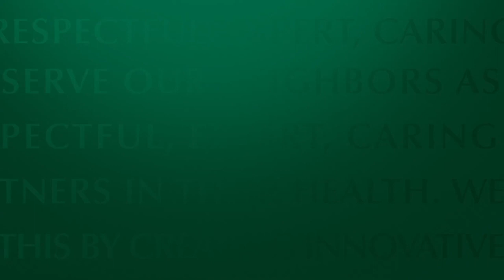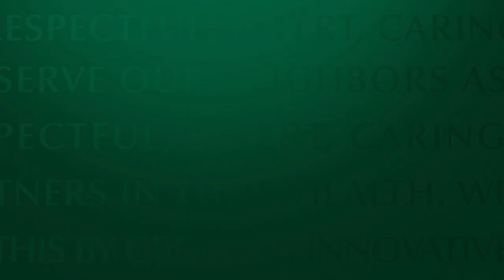Treating Epileptic Seizures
Dr. John Pollard, medical director, Epilepsy Monitoring Unit, speaks about treating and managing epileptic seizures and how our Epilepsy Monitoring Unit helps patients find the right treatment for their seizures.